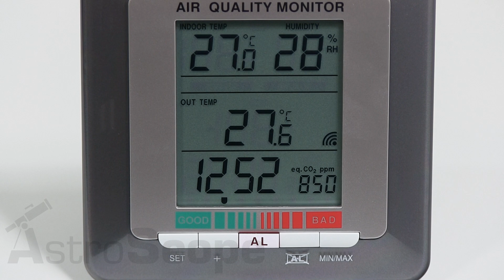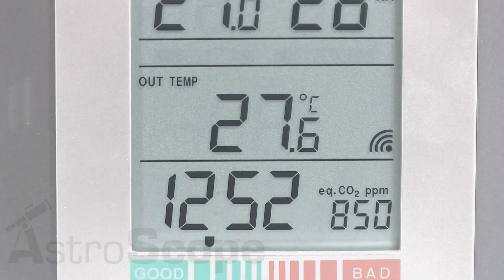Обзор монитора качества воздуха LaCrosse WS272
В этом экспресс-обзоре поговорим об одном весьма полезном устройстве. Мониторе качества воздуха LaCrosse WS272 с дополнительным датчиком температуры.